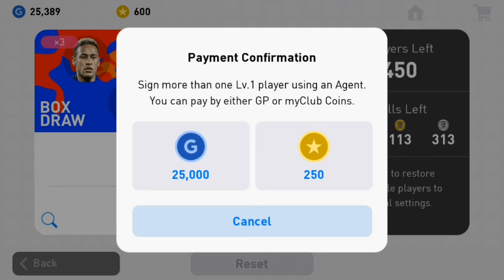Young Stars Box Draw PES 2019 Mobile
Time 20 Dec 2018 to 27 Dec 2019